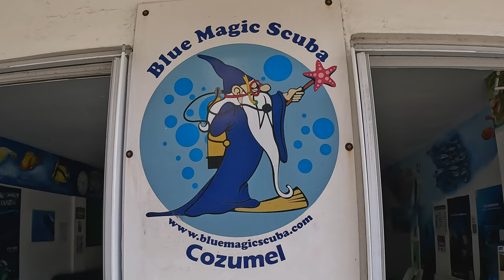COME DIVE WITH US 2024 [4K]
Beautiful day of diving with Blue Magic Scuba dive shop in Cozumel                                                                                                                                                                                                                                                   GOPRO HERO 11 (4K)                                                                                                                                                                                                                                                                                                                                                                                                                                Music used for this video                                                                                                                                                                                                                                                                                          deep dive /Ikoliks                                                                                                                                                                                                                                                                                Travel / vlog 110040